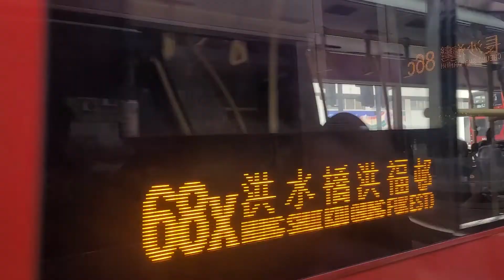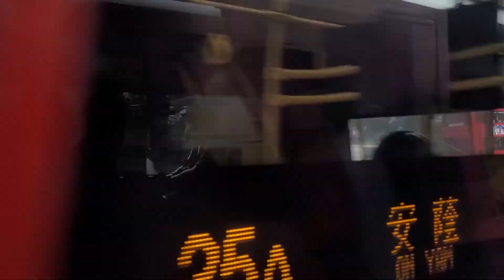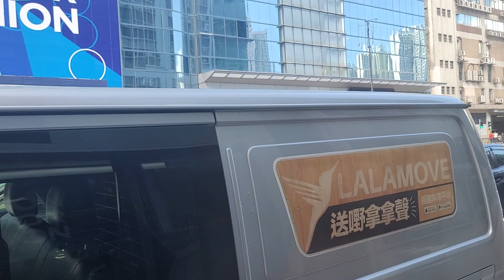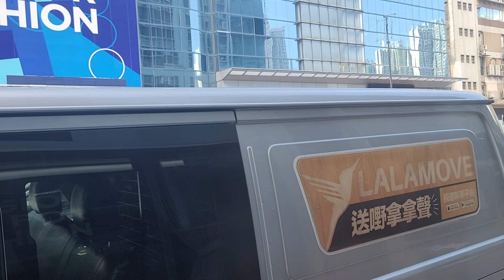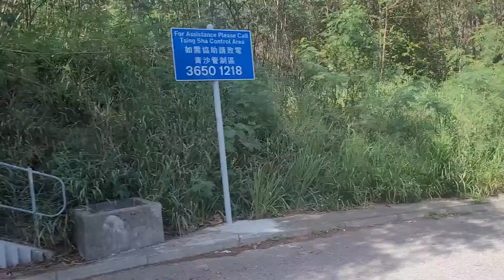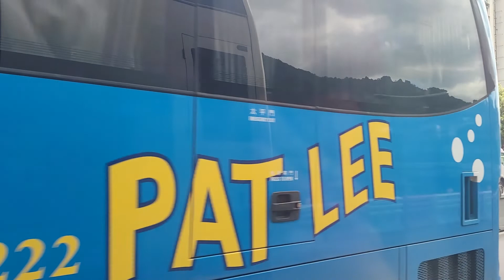UG5021+UC2607+TY278+WW4116+WV2310+TY4840+UU6265+WJ1480+TV5217+UB9106+UF6850+UL1408+XY5792+XZ5640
攝錄於SL8271